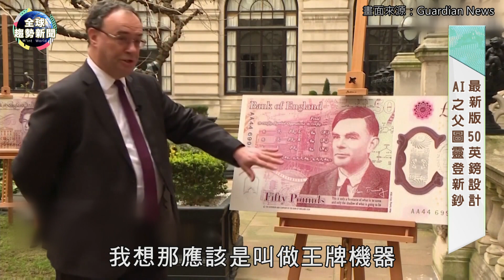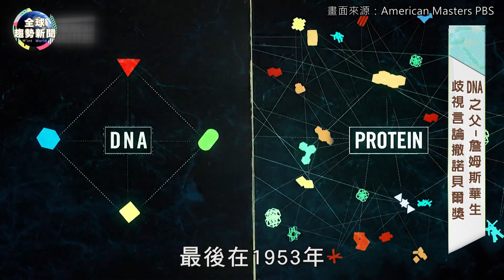22具木乃伊搬新家！法老詛咒災難降臨？｜當到83歲！揭密俄總統普丁不斷連任 【全球趨勢新聞】ˍ20210107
1. 埃及開羅4月3日舉行一場壯觀盛大、長達40分鐘的「法老黃金遊行」，將22具法老與女王的木乃伊搬至新成立的國家文明博物館，而近日埃及災難連連，不經遭世人聯想，難道是法老的詛咒？

2. 印尼與東帝汶近日遭受強烈熱帶氣旋侵襲，多處連續降下暴雨，釀出慘重災情，房屋被沖倒、鐵橋倒塌，破千居民逃離家園，造成至少70人罹難，超過70人失蹤，是40年來最致命的洪災。

3. 完勝男明星！近日68歲的俄羅斯總統普丁，高票當選「俄羅斯最有魅力帥男」，讓人出乎意料。而俄國5日簽署法案擴大總統職權，解除普丁連任限制，讓他能一路當到83歲，其中含有什麼秘密呢？

4. 英國央行近日宣布，最新版的50英鎊將於今年6月23日發行，由人工智能(AI)之父的艾倫·圖靈(Alan Turing)擔任代表人物登上新鈔，帶您來看這位重要人物，二戰時如何成英雄拯救上百萬人的生命？

5. 美國喬治亞州州長坎普，上個月25日強硬簽署投票新法，改變許多限制，恐怕剝奪非裔及少數族裔投票權，引發質疑抨擊是歧視，不但總統拜登批「暴行」，美國大聯盟MLB的明星賽也宣布取消在當地舉行。

6. 歷史上的今天，帶您回到1928年4月6日，這天是「DNA雙螺旋結構」的發現者–詹姆斯‧華生的生日，於1962年獲得諾貝爾生理或醫學獎，卻在晚年因為「歧視言論」，遭取消華生所有的榮譽頭銜。

🌍每天來點國際觀🌍主播 徐新洋 帶我們掃描國際熱搜關鍵字

00:00 木乃伊搬家傳詛咒
03:15 印尼40年最大洪災
04:21 揭普丁將掌權逾30年秘密
06:57 新版50英鎊設計有AI之父
08:37 喬治亞州新法案爭議
10:53 DNA之父-詹姆斯華生